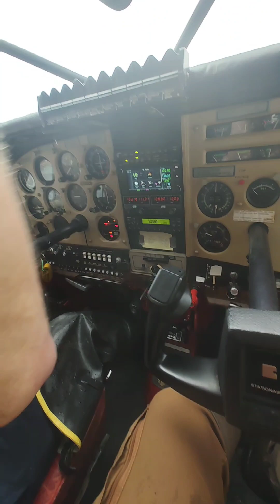Flying In to the Bayfield Apple Festival